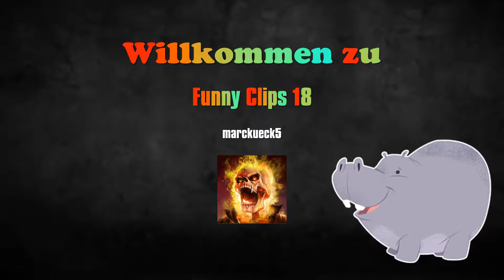GTA Online: Funny Clips 18